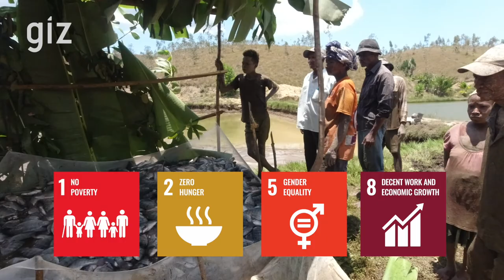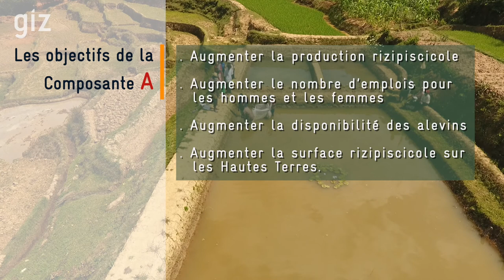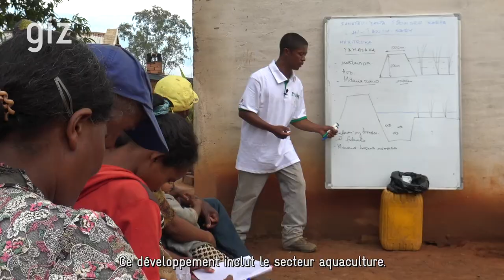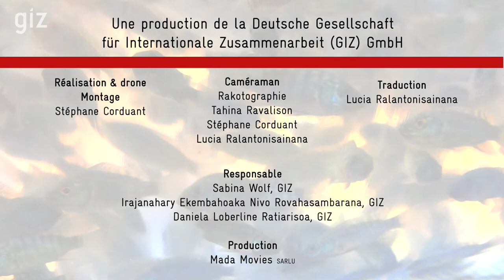Des Poissons pour la Sécurité Alimentaire : Le Projet d’Aquaculture Durable à Madagascar (PADM)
Le poisson est un aliment à haute valeur nutritionnelle, et peut donc contribuer à une alimentation saine et équilibrée. En plus, Madagascar est riche en ressources marines. Toutefois, le poisson est presque exclusivement disponible dans les régions côtières et dans les grands centres urbains.  L’aquaculture en eau douce a un potentiel remarquable pour approvisionner les populations dans les zones rurales en poisson. L’aquaculture permet également de diversifier les sources de revenus des ménages agricoles et de créer des emplois pour les ménages ruraux.

Le « Projet d’Aquaculture Durable à Madagascar » (PADM) fait partie du Programme Mondial « Pêche et Aquaculture Durables » et contribue à la réalisation des objectifs de l’Initiative Spéciale « Un SEUL MONDE sans faim » du Ministère Fédéral de la Coopération Economique et du Développement Allemand (Bundesministerium für Wirtschaftliche Zusammenarbeit und Entwicklung, BMZ) qui vise à réduire l’extrême pauvreté et la faim.